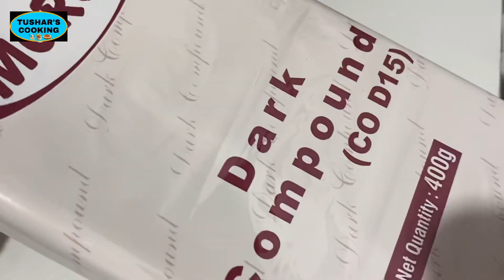Choco Lava Cake without Egg and Oven / How to make Choco Lava Cake at Home/ चोको लावा केक कैसे बनाएँ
Recipe name :- Choco Lava Cake without Egg and Oven

Ingredients :-

- 100 gm dark chocolate (any type of) + 2 tbsp butter
- 1/2 cup all purpose flour (75 gm) (maida)
- 1/2 cup powdered sugar (110 gm)
- 2 tbsp coco powder
- 1/2 tsp baking powder
- 3/4 cup milk (180 ml)

Enjoy 😋 the Sweet Choco Lava Cake without Egg and Oven easily at home 🍰